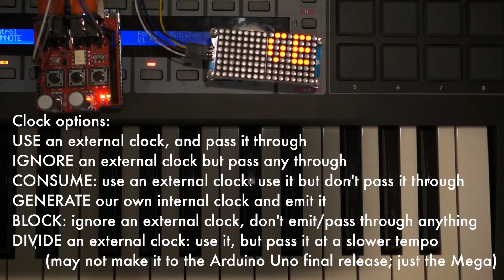Gizmo Step Sequencer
Gizmo is an open source MIDI gadget running on the Arduino platform.  This demo shows up the various features of Gizmo's step sequencer.